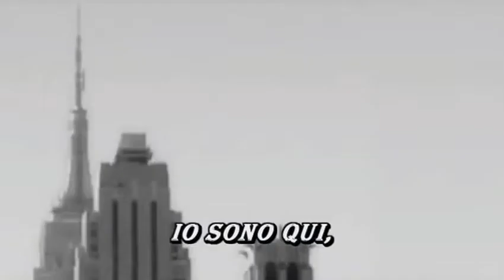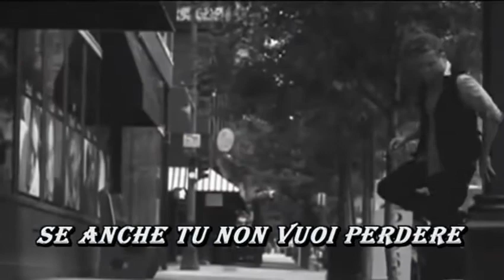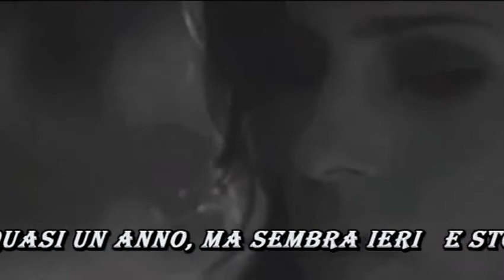** E arrivi tu **